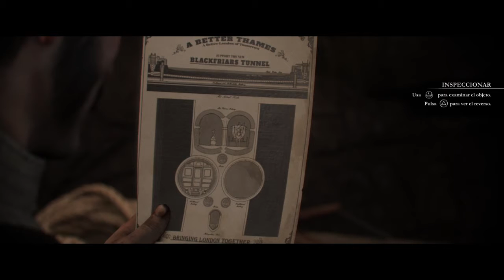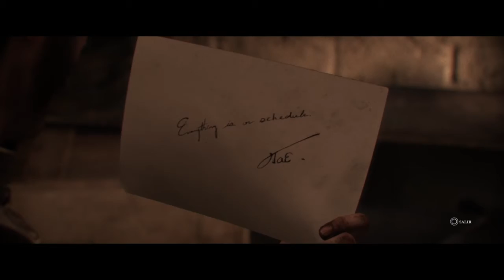The order 1886, Parte 8.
Encontramos a la rebelde y nos unimos a ella para descubrir las intenciones de nuestros superiores en la orden.